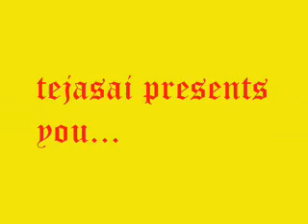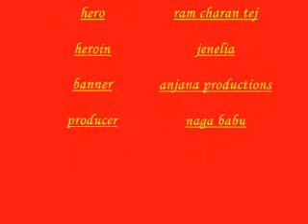orange song leaked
orange is 'o'range love story created by bommarillu bhaskar in which ram charan tej gives a new look and charming girl genelia acts beside ram charan
and great music by harris jayraj(music director of gajini,ghatikudu,sainikudu,etc..,)